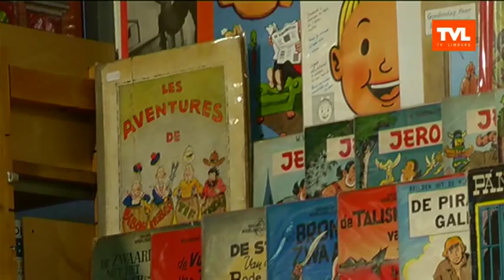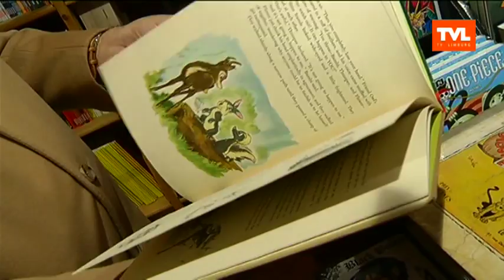LIFESTYLE: Jacques Vermeire is terug en hoe!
TJING TJING — Annemie heeft een afspraak met Vlaanderens bekendste smoelentrekker Jacques Vermeire, hij staat na 17 jaar weer op de bühne met de nieuwe zaalshow '5 voor 12'. [11.05.12]